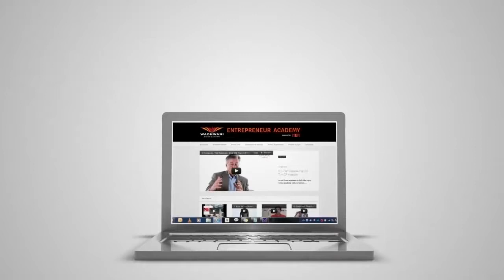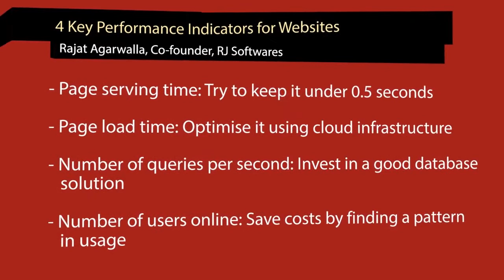4 Key Performance Indicators for Websites | Rajat Agarwalla | Co-founder, RJ Softwares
Rajat Agarwalla, Co-founder, RJ Softwares, talks about the key performance indicators for a functioning website to ensure a user-friendly experience.

1. Page serving time: try to keep it under 0.5 seconds
2. Page load time: optimise it using cloud infrastructure
3. Number of queries per second: invest in a proper database solution
4. Number of users online: save costs by finding a pattern of usage